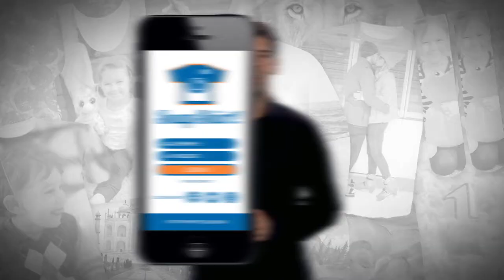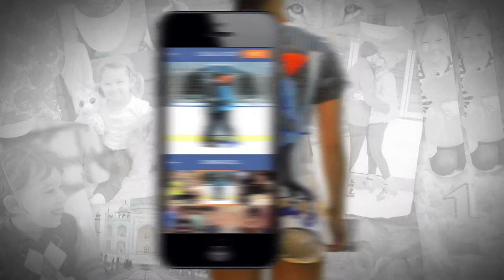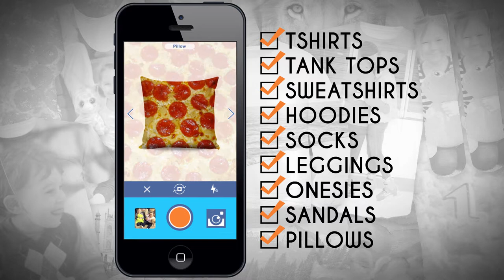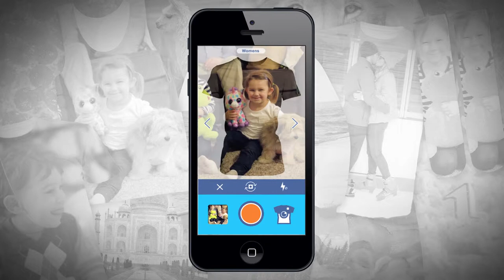SnapShirt: Turn your photos into wearable merchandise! (extended version)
Imagine being able to transform anything you see — any beautiful image, any piece of artwork, even something as simple as a precious moment caught on camera — into something you can touch, something you can feel, but, also, something you can wear.

For the first time ever, artists, photographers, entrepreneurs, moms, dads, and, most importantly, you will be able to instantaneously transform photos into tangible, shareable and wearable works of custom-design merchandise.

Enter SnapShirt, the groundbreaking new app from Mike Krilivsky, the creator behind the “World’s Largest All-Over Print Online Store” (think Katy Perry’s pepperoni jumpsuit).

Krilivsky, a pioneer in all-over printing, has spent the last two years perfecting the app’s focal technology through use of a new style of printing known as dye-sublimation. To keep it short, the process will allow users to quickly transform user-generated designs and photos into wrinkle-free, customized, wearable keepsakes.

“SnapShirt will allow users to capture life in its purest form,” elaborates Krilivsky on the technology’s endless possibilities. “We wanted to continue doing something new, exciting, and most importantly – limitless.”

Aimed at empowering all levels of creative talent, SnapShirt allows users to easily insert photos onto soft, wrinkle-free products using the now-perfected “all-over print” technology. Unlike other printing sites and manufacturers, this technology allows for the entire surface to be printed, versus a small box or square in the middle. A few of the products include: T-Shirts, tank tops, hooded sweatshirts, socks, leggings, sandals, and even more!

Whether serving as a tool for designers looking to start their own companies, a vehicle for creative individuals to share their visions, or the go-to mementos for friends and family, SnapShirt has been designed with intuition in mind to be simple, yet still able to inspire innovation and originality in users from all walks of life.

For more information about Mike Krilivsky, SnapShirt, or product samples, please visit Snapshirt.com

SnapShirt is dedicated to my brother Jerry and sister Sarah.

Credits:
Produced: Michael Krilivsky
Production Manager: Douglas Arthur hall jr
Casting: Douglas Hall Jr. / Michael Krilivsky
Director of Photography: Keith Ten Eyck
Camera operator: Keith Richner
Directed: Keith Ten Eyck / Michael Krilivsky
Edited: Keith Richner / Michael Krilivsky
Graphics & Animations: Mat Poprocki / Keith Richner / Madison Olszewski
Story: Michael Krilivsky / John Schuler / Juan Caminero / Nick Sanchez / Elijah Gesinski
Actors, Actresses, & Models: Cindy Le / Mat Poprocki / Juan Caminero / Danielle Sullivan / Michael Krilivsky / Kristine Drew / Steven Paul / Davey Marsh / Mike, Isabella, & Stella Boland / Ivy Mitchum / Brian Evans / Jennifer Griffin / Emily & Jonathan Wallace / Alan Cliffe / Douglass Hall Jr.
Audio: Ivan Fiallos-Zambrano / Keith Richner / Mat Poprocki / Michael Krilivsky